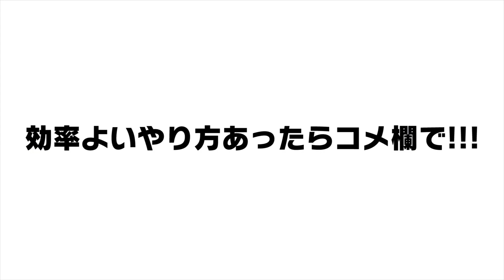【あつ森】始めたらこれをやろう!!すぐに5000マイル!! 序盤で速攻マイルを稼ぐ方法 【あつまれどうぶつの森】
►僕のスポンサーになればコメント欄で特別なスタンプ&アイコンが使えるようになります!!

-Splatoon Intro使用楽曲-
▶Snail's House - Pyon Pyon Cafeteria